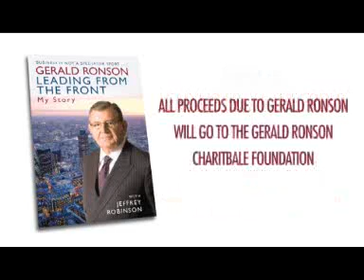Gerald Ronson on Fascism & Philanthropy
Gerald Ronson talks to Jeffrey Robinson, author of his autobiography - Leading from the Front - about fascism and philanthropy.